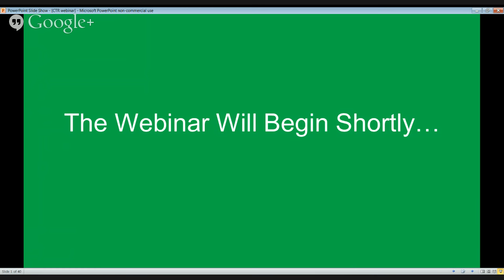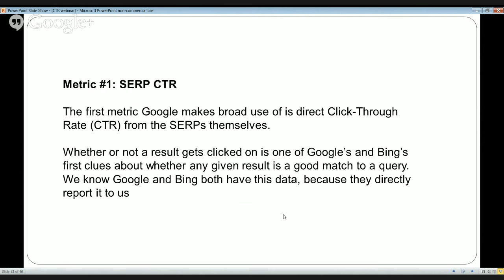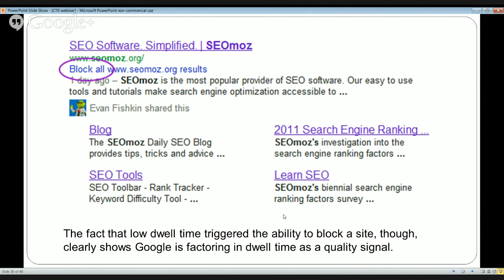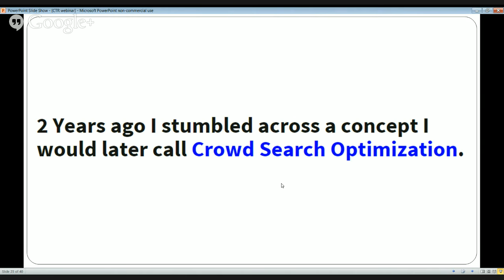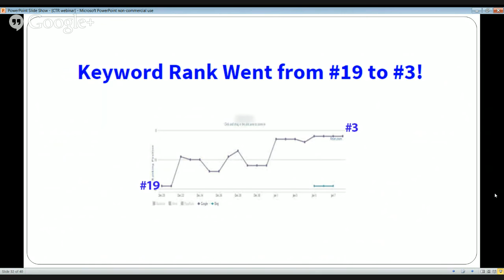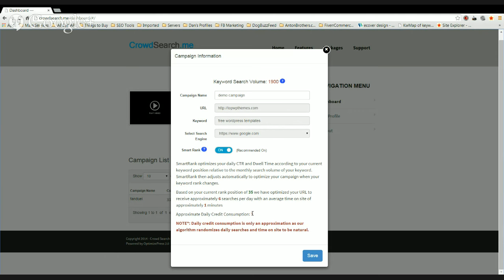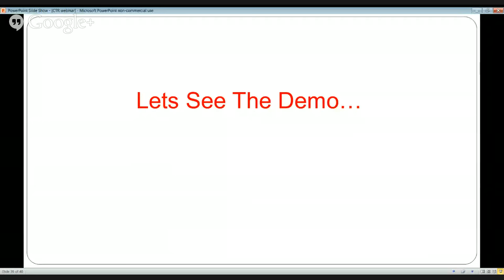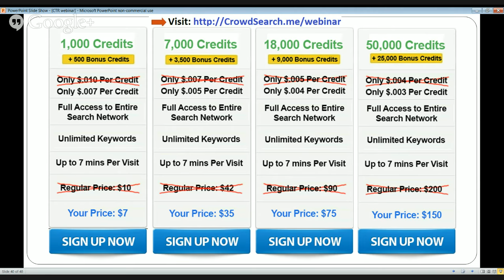The Future of SEO using CTR